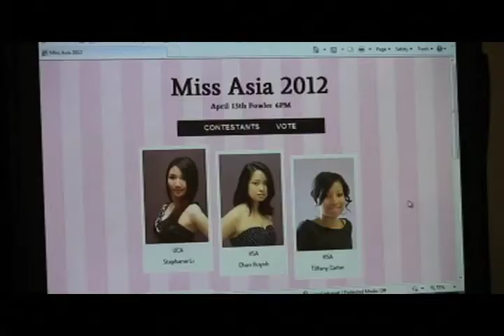Transgressing Borders and Rethinking Identity (Biracial and Multicultural Identity)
Tiffany Carter is the first ever HSA (HAPA Student Association) representative for the Miss Asia Cultural Show at Purdue University in April 2012.